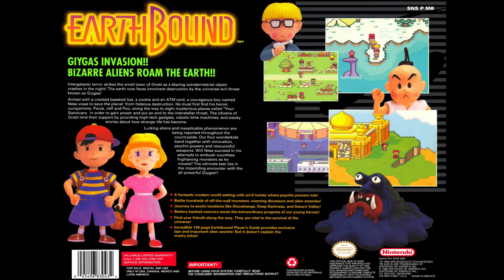EarthBound/MOTHER 2 OST - Now, Let's Go!